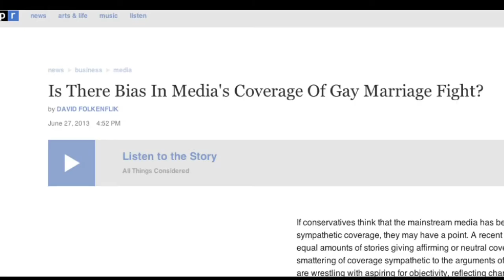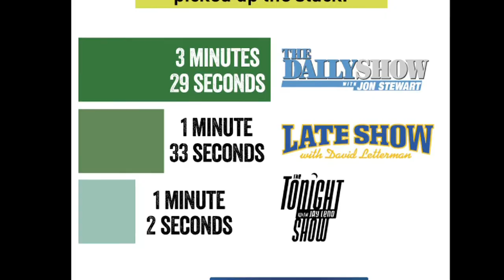FAIR TV July 5, 2013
Snowden, Schieffer and Hayden; Gay Marriage "Bias"; Climate Change Comedy